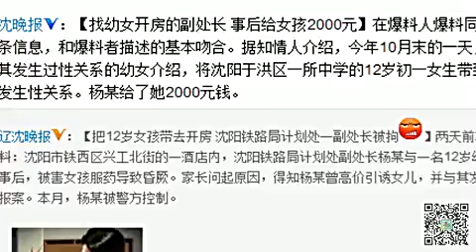沈阳铁路局一副处长带12岁女孩去开房被拘